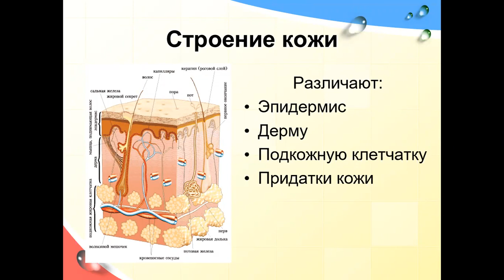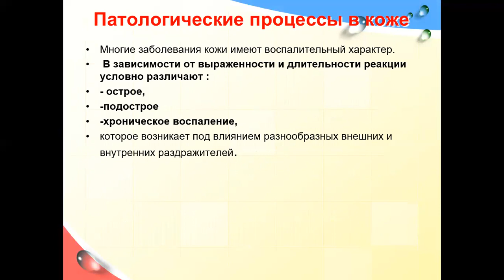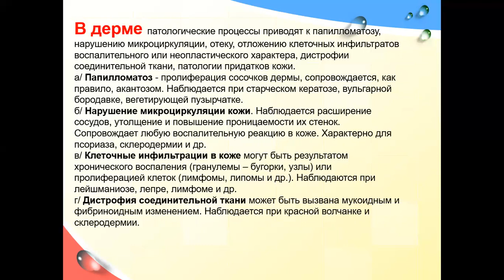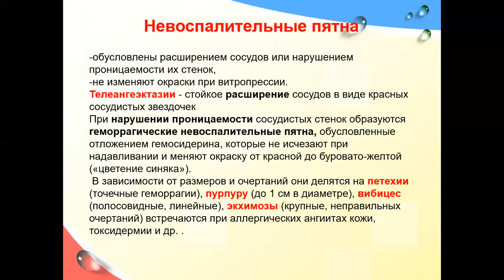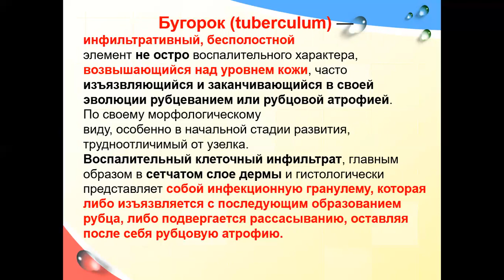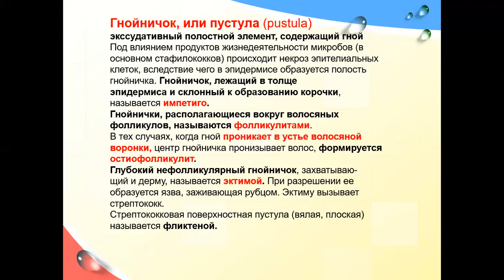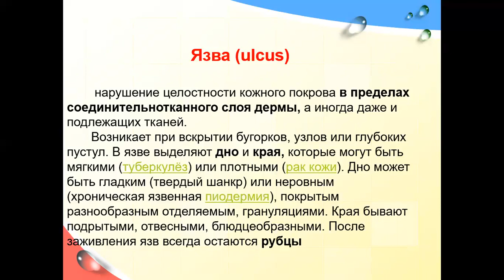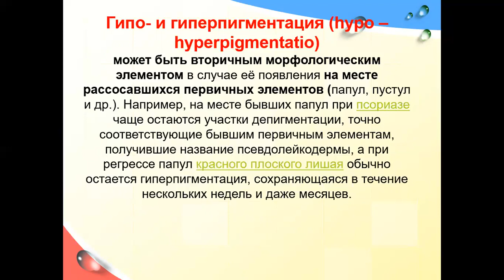Патофизиология кожных заболеваний